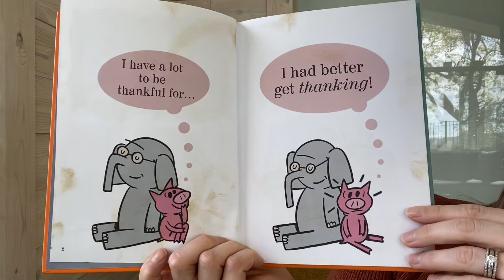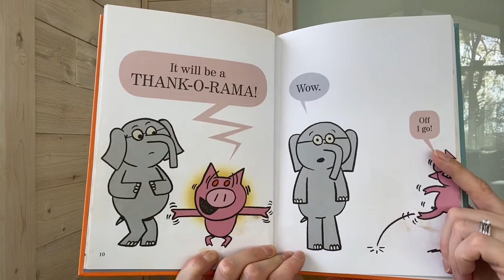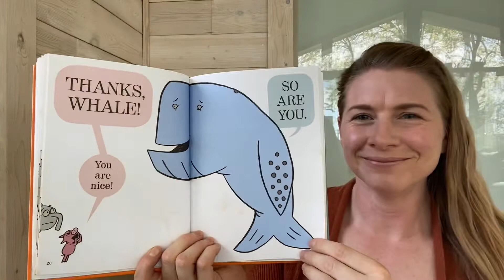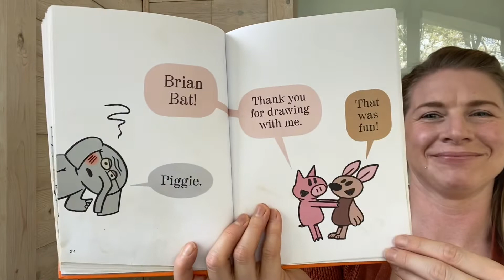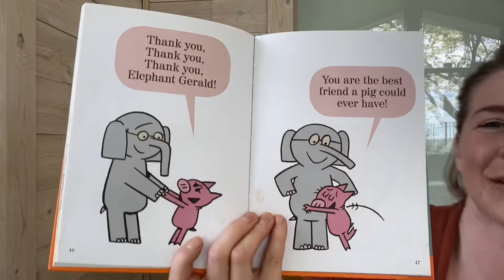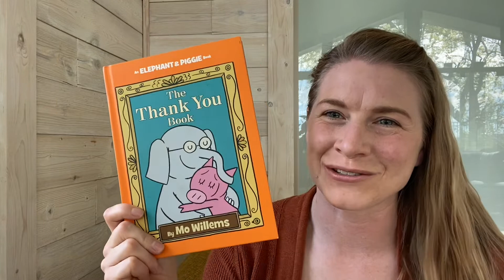Elephant and Piggie The Thank You Book by Mo Willems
Piggie goes on a thanking tirade, but keeps forgetting Gerald - her best friend! When she finally realizes her mistake, Gerald surprises her!